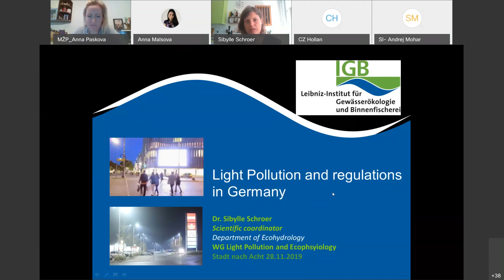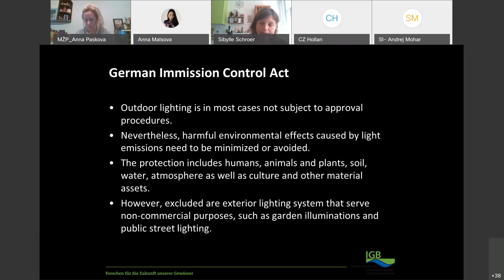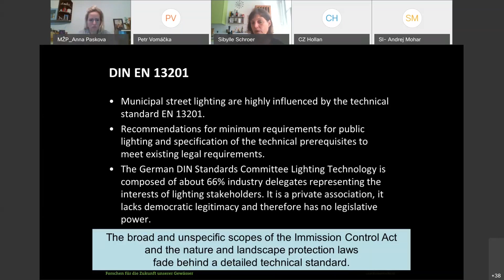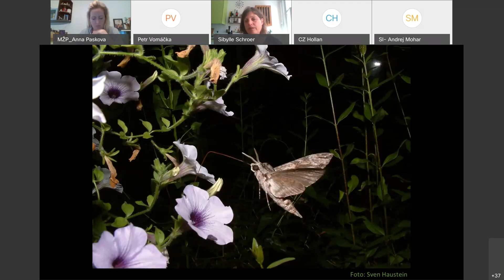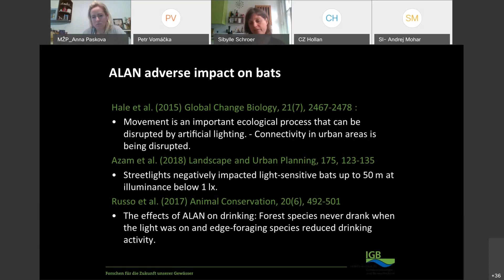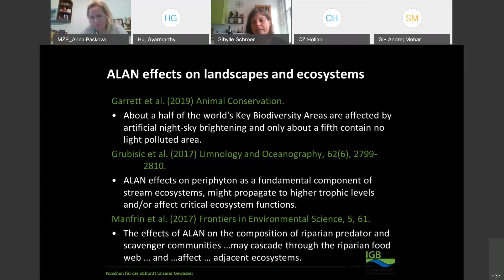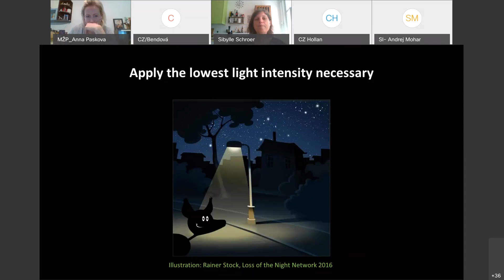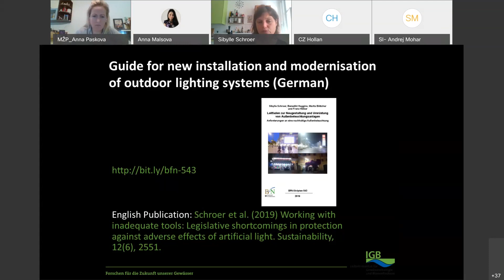Workshop on Light Pollution 2020 - 5/7 Sibylle Schroer (Webinar)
_ENGLISH BELLOW_

Mezinárodní Workshop ke světelnému znečištění 2020 proběhl 14. května 2020 v rámci Českého předsednictví Visegradské čtyřky (V4). Cílem webináře bylo otevřít téma světelného znečištění v zemích V4, upozornit na dopady, které tento fenomén má na zdraví i přírodu, a sdílet vědomosti i zkušenosti napříč státy i odbornostmi.

Webinář byl rozdělen do dvou panelů. První část byla věnována shrnutí vědeckého poznání, druhá část pak praxi a snaze o řešení problému světelného znečištění v jednotlivých státech.

5/7 - *Sibylle Schroer*, koordinátorka projektů německého Leibnizova institutu sladkovodní ekologie a vnitrozemského rybolovu (IGB) z pracovní skupiny světelného znečištění a ekofyziologie. Představila regulaci světelného znečištění, ochranu přírody a krajiny v Německu a dopady nevhodného umělého osvětlení na noční životní prostředí a druhy, ať už se jedná o netopýry, ptáky, či krajinu a ekosystémy jako celek. Uvedla řešení, kterými jsou obecně platná pravidla – svítit tam kde je potřeba a kdy je potřeba, používat teplých barev (pod 3000 K) a nejnižší možné intenzity.

The international "Workshop on Light Pollution 2020" took place on May 14 2020 during the Czech Presidency of the Visegrad Four (V4). The aim of the webinar was to open the topic of light pollution in the V4 countries, to draw attention to the effects that this phenomenon has on health and nature and to share knowledge and experience across countries and specialties.

The webinar was divided into two panels. The first part was devoted to a summary of scientific knowledge. The second part was devoted to the practice and efforts to solve the problem of light pollution in individual countries.

5/7 - *Sibylle Schroer*, project coordinator at the Leibniz Institute for Freshwater Ecology and Inland Fisheries (IGB) from the Working Group on Light Pollution and Ecophysiology, spoke on behalf of Germany. She presented the regulation of light pollution, nature and landscape protection in Germany and the impacts of inappropriate artificial lighting on the night environment and species, whether bats, birds, or the landscape and ecosystems as a whole. She presented solutions that are generally valid rules - to focus the lights to where it is needed and when it is needed, to use warm colors (below 3000 K) and the lowest possible intensities.